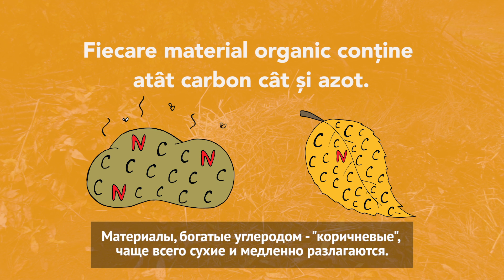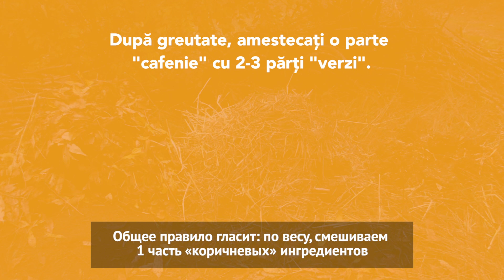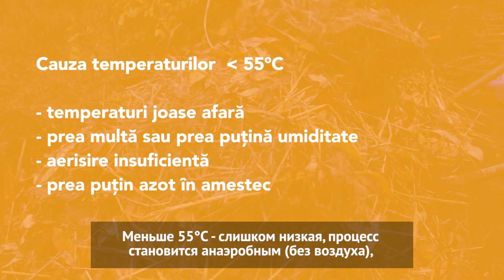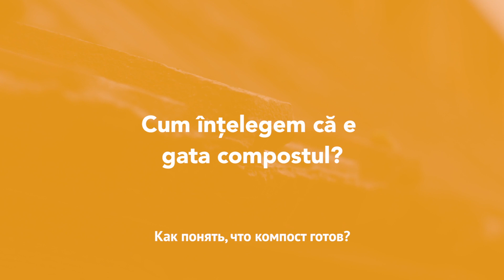Ce este și cum se face compostul fierbinte? InfOrganic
În agricultura ecologică materialul fertilizant folosit cel mai frecvent este compostul. Acesta se poate obține prin mai multe metode, dar cea mai rapidă și mai eficientă este cea fierbinte. Ce materiale punem în el, cum îl amestecăm, când este gata? Răspunsul la aceste întrebări îl veți găsi în acest video.

Realizat de EcoVisio pentru „InfOrganic”/ Asociația „Educație pentru Dezvoltare” (AED) cu suportul financiar al Fundației ”Servicii de Dezvoltare din Liechtenstein” (LED) din Moldova
Asociația EcoVisio a fost susținută și de Suedia.